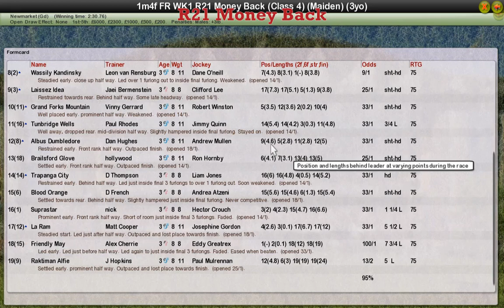FR WK1 R21 Money Back